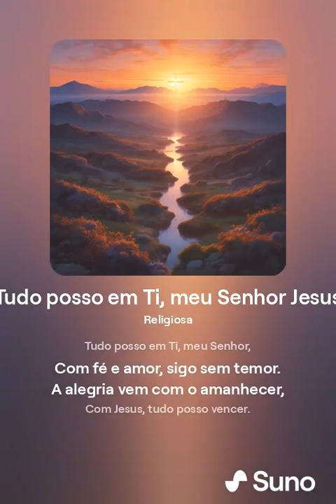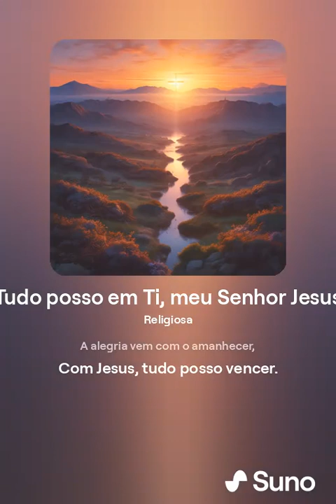Tudo posso em ti, meu Senhor Jesus